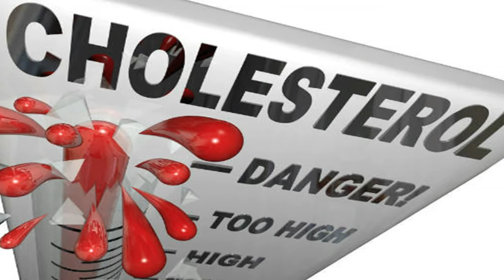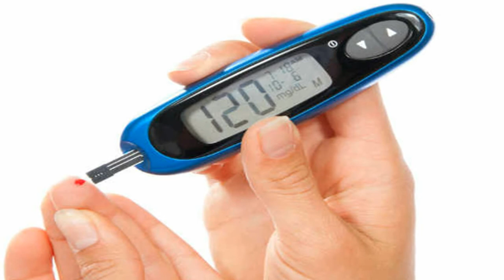കൊളസ്‌ട്രോള്‍ ബിപി; ഉറപ്പുള്ള പരിഹാരം || Malayalam Health Tips